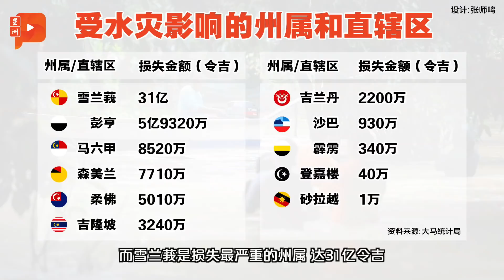百格大事纪｜比喻巫统为断腿鸭 哈迪：州选乃“法庭帮”搞鬼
柔佛州选开打在即，伊斯兰党主席哈迪阿旺今日把巫统比喻为断腿鸭，忘恩负义。另外他也抨击州选是“法庭帮”搞鬼……

哈迪明示“法庭帮”搞鬼策划州选
哈迪：伊党不是在乞讨 巫统忘恩负义

希盟柔大臣人选 有马智礼与沙拉胡丁
希盟与MUDA周日商议席分配
民兴党斗士党没动静？

旺朱乃迪：3月呈首相限任10年
反跳槽法没加以说明
贪污印象指数排名下跌 部长：积极打击贪腐

刘特佐提交抗辩书  没职无权管1MDB